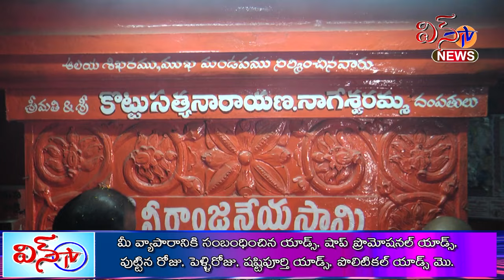ఏలూరు..మరిది కోసం వదినమ్మ ఎన్నికల ప్రచారానికి శ్రీకారం